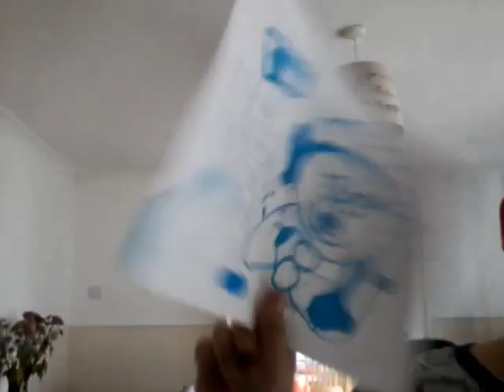vlog estrenho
desculpa mas nao ouve video a 2 semanas porque tinha escola e tava muito ocupado fiquem bem

facebook diogo frazao

twitter maquina do sangue 1

friendlife diogo frazao

instagram diogo